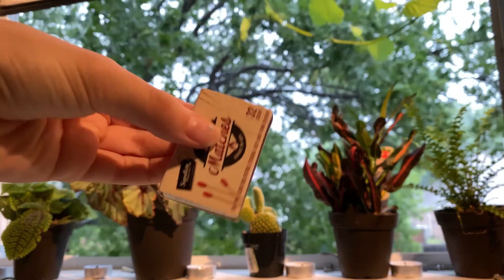asmr - burning matches, incense, candles + thunderstorm and rain + atmospheric sounds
hi hi :)
-i've tried to upload this a bunch, but the quality was terrible